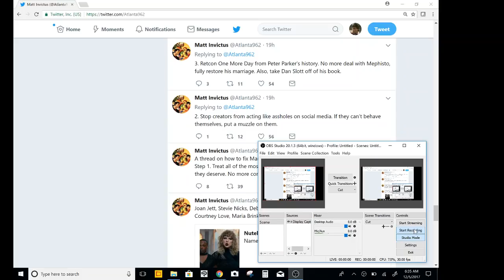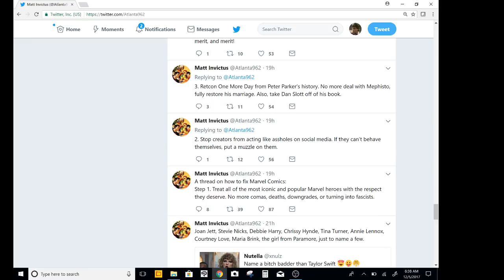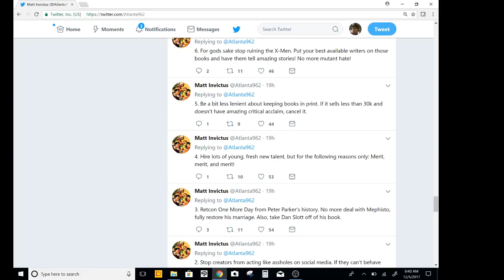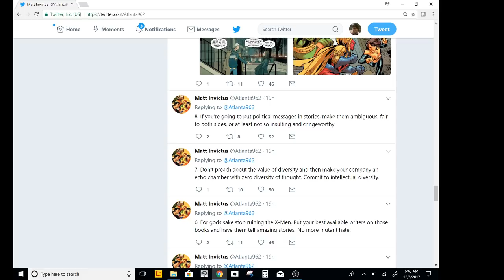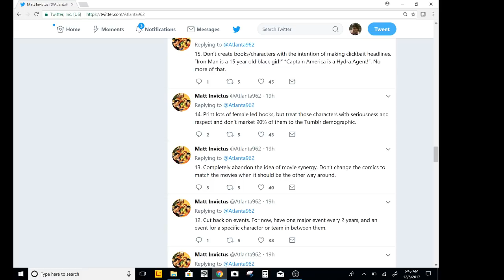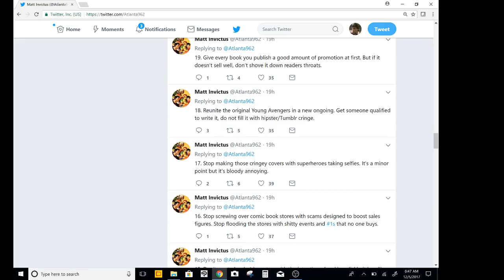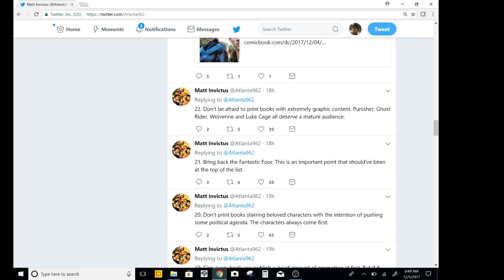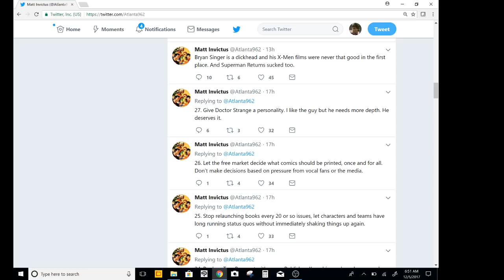27 Steps On How To Fix Marvel Comics